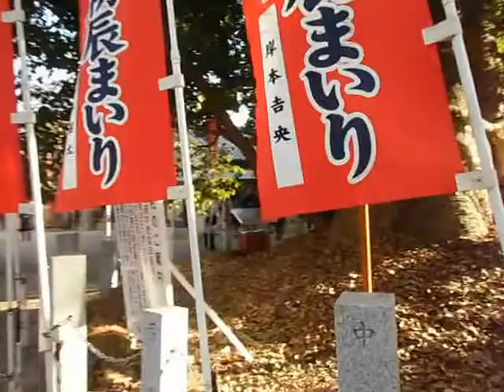住吉大社 ２０１３年１月６日（日）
大阪で初詣の参拝者が一番多い住吉大社やけど　 例年は ６日ともなると人が少ないのに 今年は日曜のためか えらい多かった‥